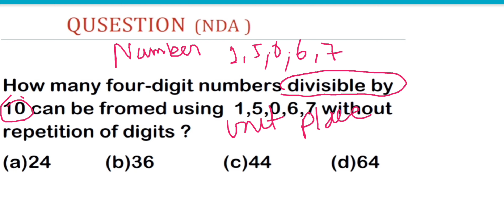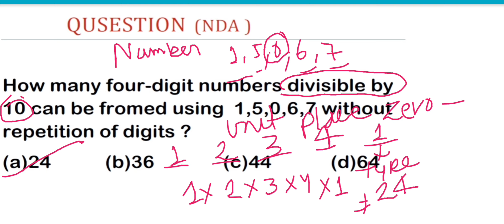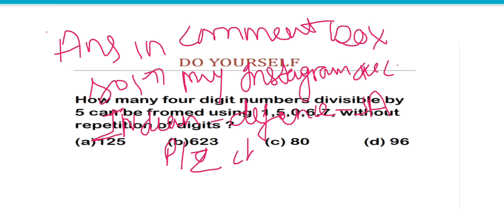Qus solved in 20sec. (short trick) mathematics Qus.